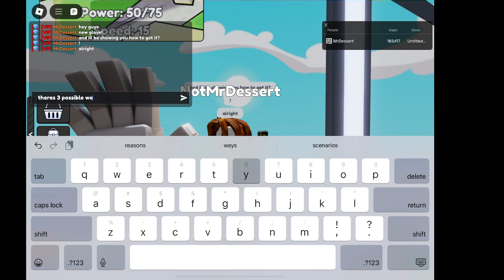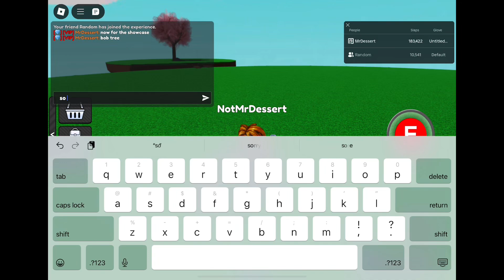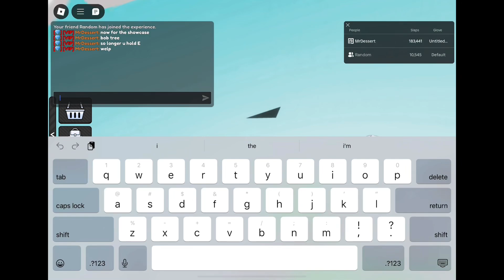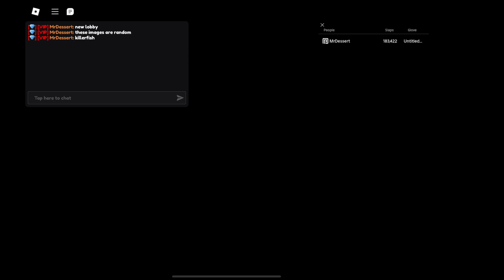How To Get The New UNTITLED TAG GLOVE + “HURT ME PLENTY” Badge in Slap Battles! [NEW LOBBY]